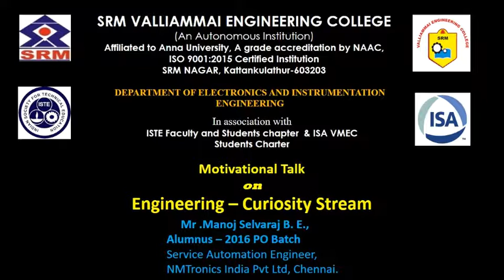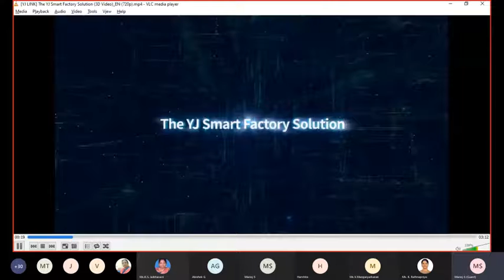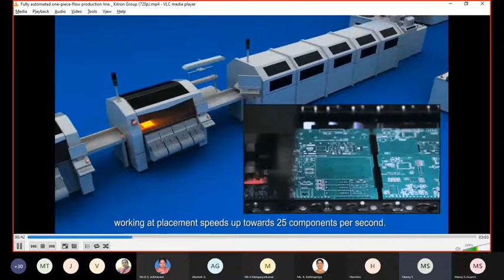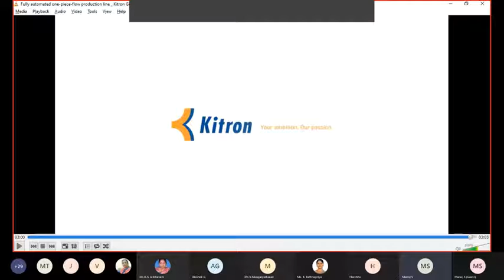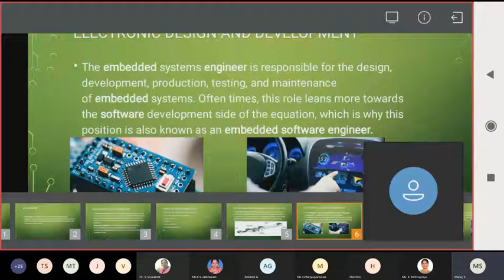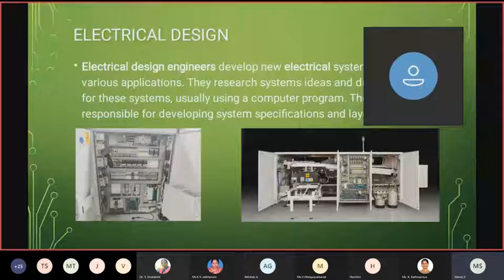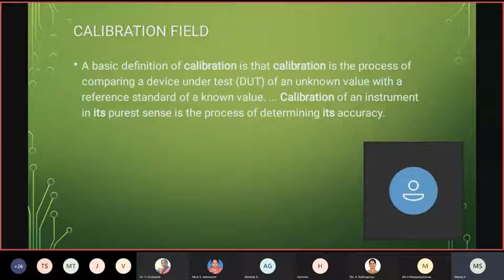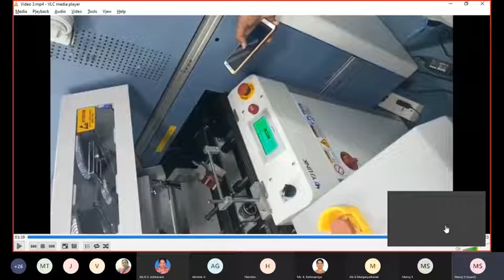Engineering – Curiosity Stream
Mr.Manoj Selvaraj B.E.,
Alumnus - 2016 PO Batch
Service Automation Engineer,
NMTronics India Pvt Ltd, Chennai.